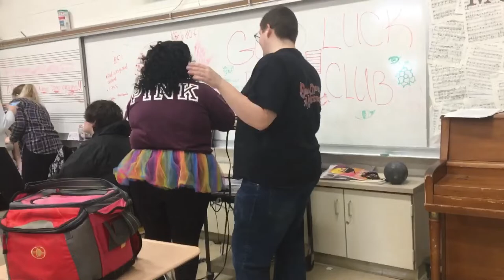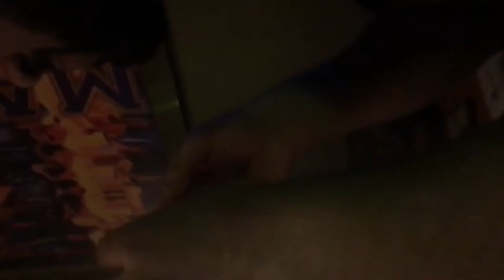backstage at once upon a mattress